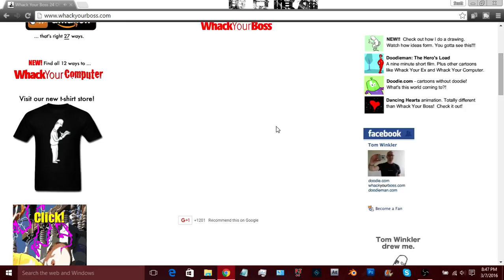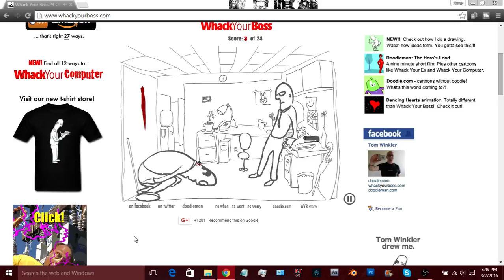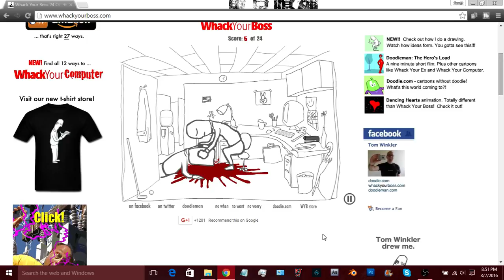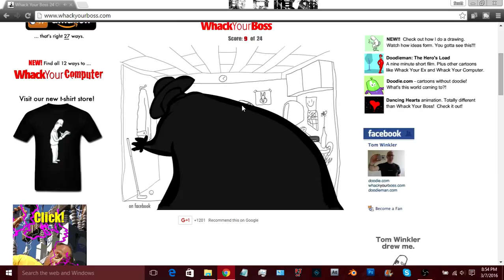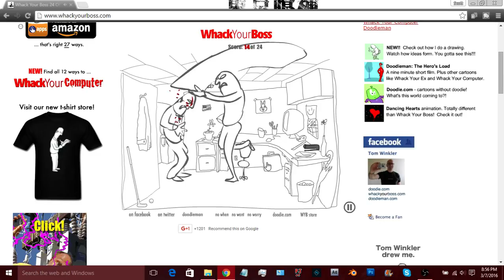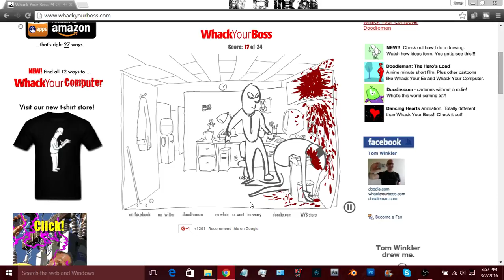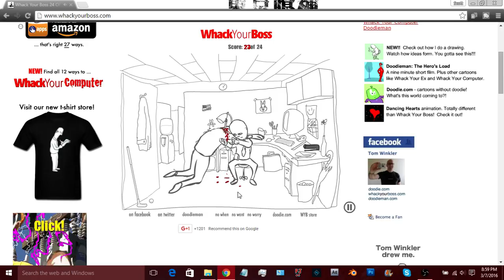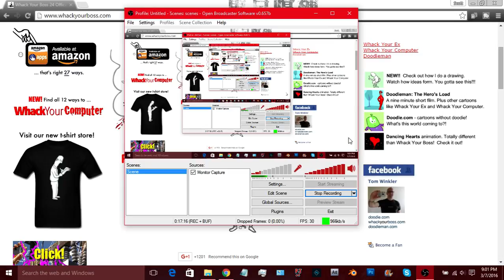Whack Your Boss - MURDER TIME!!!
Game\/